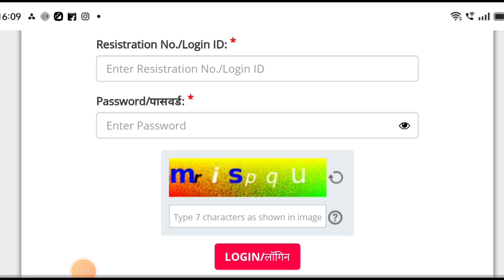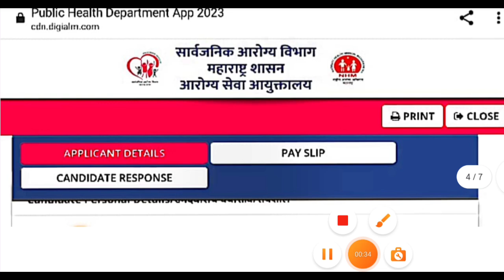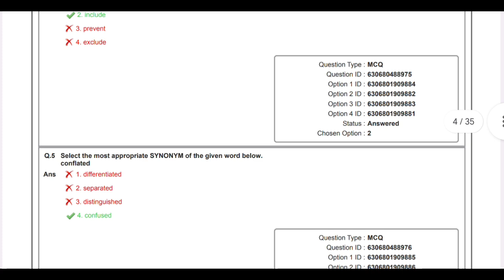आरोग्य विभाग गट क & ड भरती 2023 | उत्तर पत्रिका जाहीर | कशी करावी डाऊनलोड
नमस्कार मित्रांनो ,

तर आताच्या व्हिडीओ मध्ये आपण आरोग्य विभाग गट क & ड भरती 2023 बाबत माहिती पाहणार आहो.